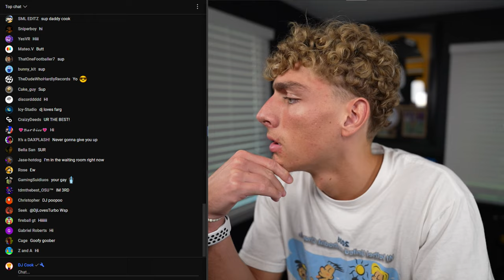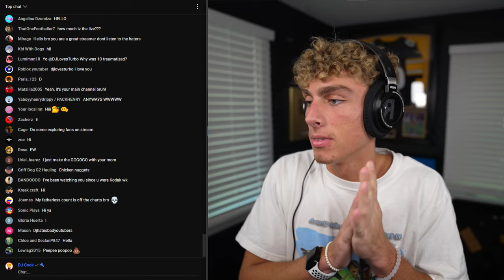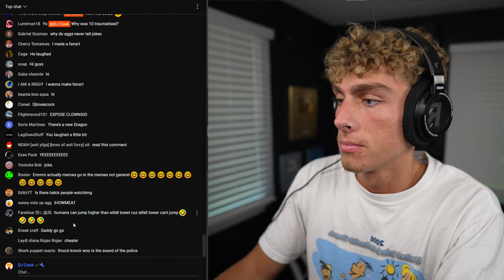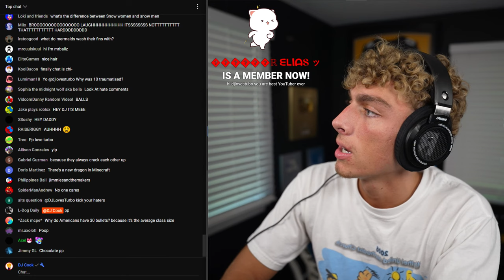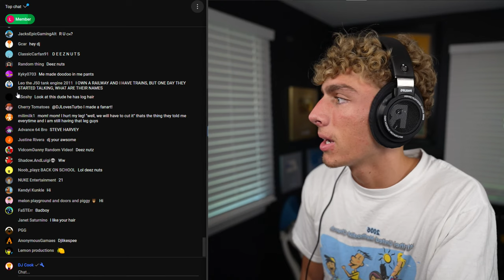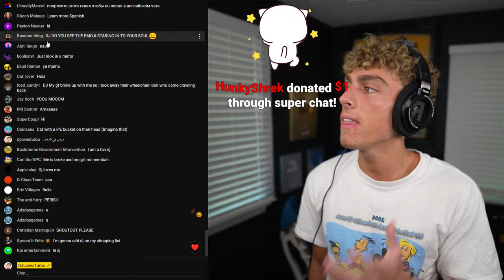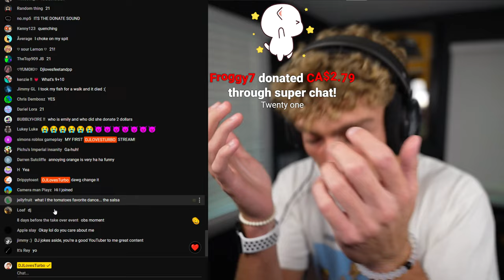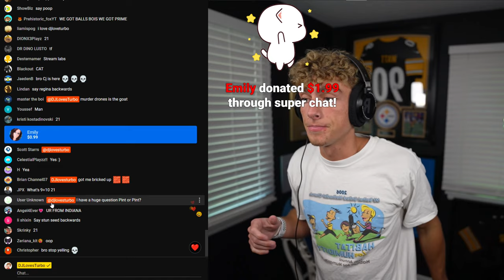Livestreaming Until Someone Makes me Laugh